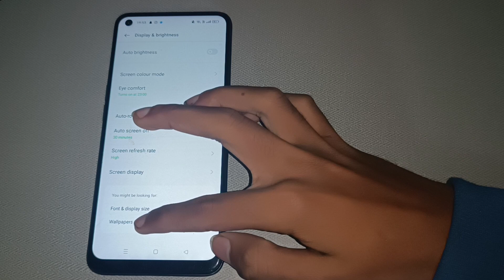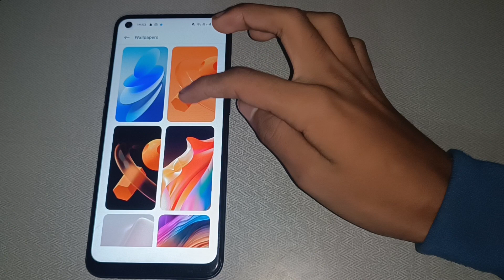oppo a74 5g change lock screen wallpaper,how to change wallpaper in oppo a74 5g